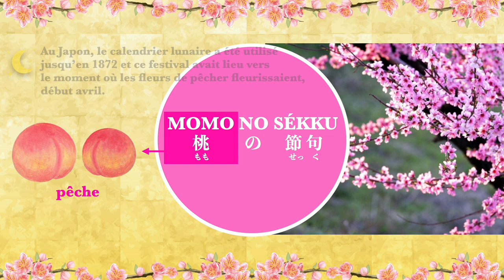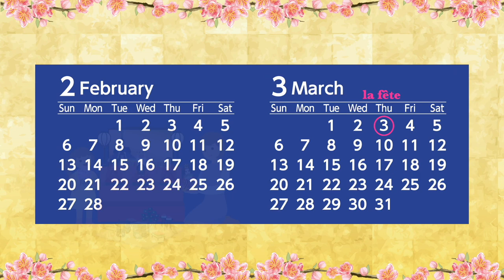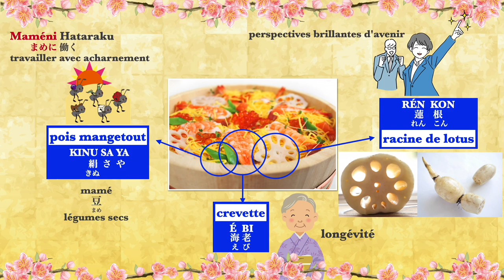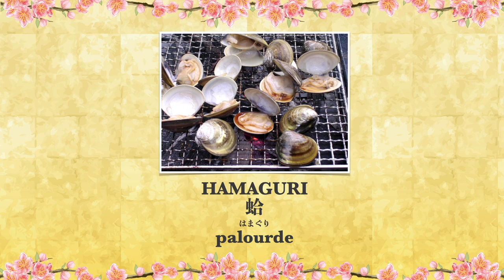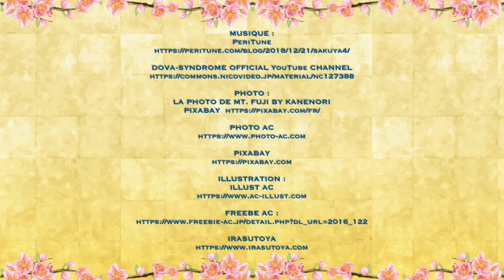Hinamatsuri🎎 La Fête des filles, une tradition japonaise qui se déroule le 3 mars (VOST:FR/ANG/JP)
Bonjour à toutes et à tous ! Gokigenyo !

Merci de regarder ma chaîne.

C’est une fête pour souhaiter aux petites filles de grandir belles et en bonne santé, mais aussi aux femmes pour faire un mariage heureux.

[Référence]

PHOTO :
LA PHOTO DE MT. FUJI BY KANENORI

ILLUSTRATION :
ILLUST AC